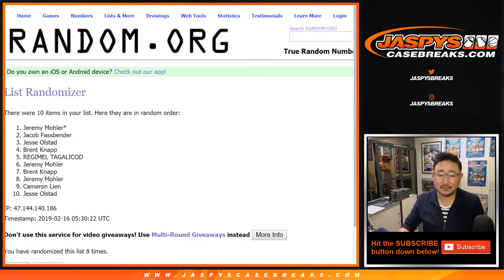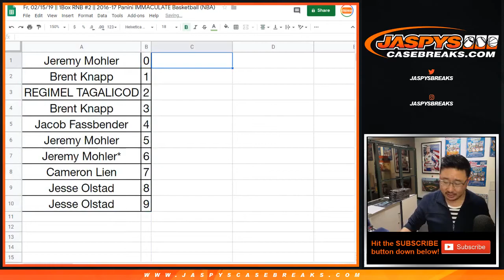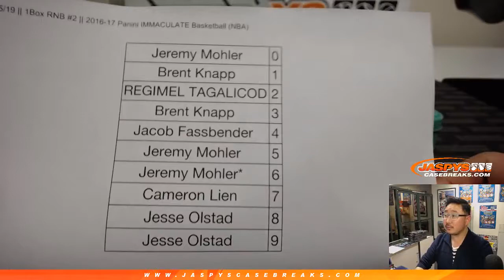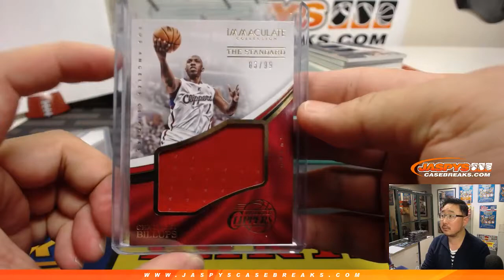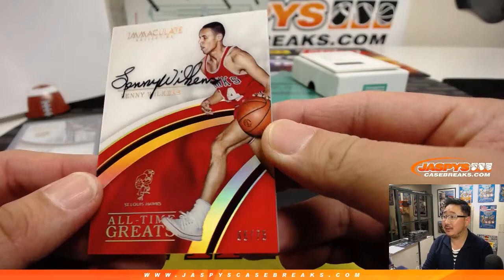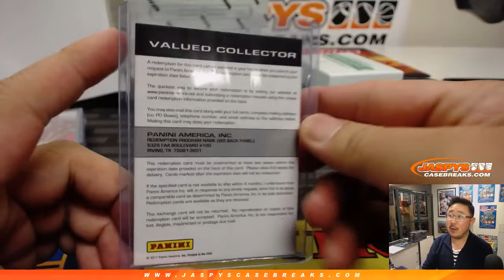Fr, 02/15/19 || 1Box RNB #2 || 2016-17 Panini IMMACULATE Basketball (NBA)